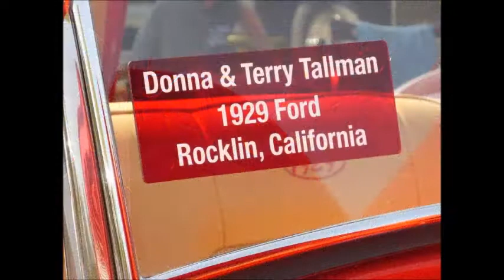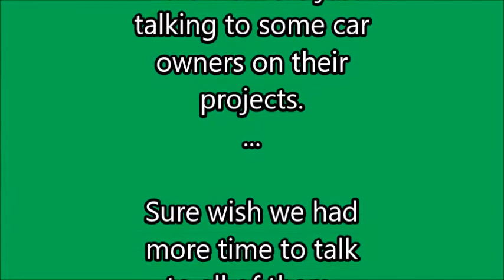Rio Linda/Elverta Historical Solciety. 2016 Part - 2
Rio Linda/Elverta Historical Society 8/28.2016 Car Show..
Car show with talking to some of the builders on some finish projects.
For Public Entertainment use only.